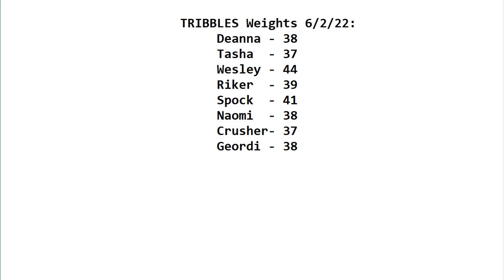Updated Tribbles Weights 622022